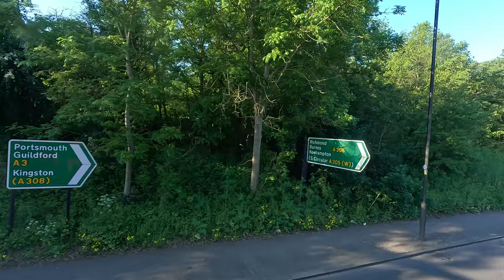Morning Double-Decker Bus Ride in London | Route 85 from Putney Bridge Station to Kingston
Join me on a beautiful morning ride through London on the iconic Double-Decker Bus, route 85 towards Kingston. Experience the stunning greenery and picturesque views from a point-of-view perspective, capturing the essence of London's beauty on a sunny day.

This route covers 34 stops, starting at Putney Bridge Station (FC) and ending at Kingston Hall Road. With a total trip duration of 41 minutes and length of 7 miles (11 km), you'll explore some of London's most iconic locations. Follow this route through Putney High Street, Putney Heath, Roehampton, Kingston University, and Kingston Hospital before reaching your ultimate destination.

Discover the hidden gems of Kingston, including Norbiton, Fairfield Bus Station, Kingston Eden Street, and more. Whether you're a tourist or a local, this ride on Route 85 is a must-try. So, sit back and relax as we take you on a visual journey to explore London's beauty unlike ever before.

Route 85 operates via these primary locations:
Putney Bridge Station Approach
Putney High Street
Putney Station
Putney Heath
Roehampton
Kingston Vale
Kingston University
Kingston Hospital
Norbiton
Fairfield Bus Station
Kingston Eden Street
Kingston Kingston Hall Road

My video featuring multiple songs from the YouTube Studio library, all of which are labeled as "No attribution required". While YouTube has granted permission to use these songs in my video without the need for attribution, I want to let you know that this video contains copyrighted music.
All songs in this video are sourced from the YouTube Studio library. If you want to use them in your own videos, please refer to the individual usage restrictions applied to each song.

Please note that all the videos of London bus routes on this platform were created by me. Kindly refrain from copying or reproducing this content without seeking my permission.